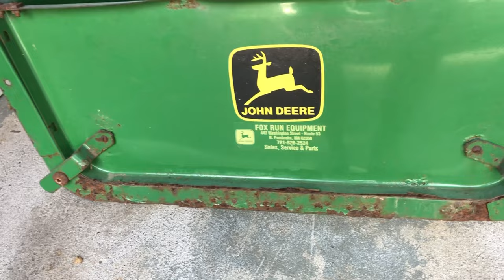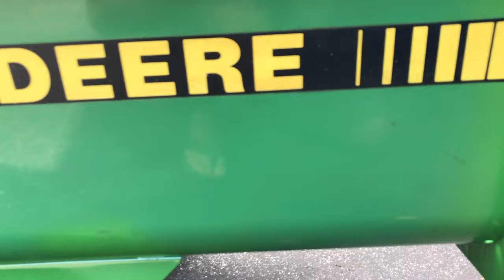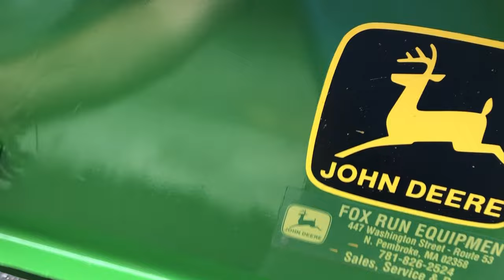John Deere Model 10 Trailer fix up Part 2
Part 2 Mini restoration on this john deere model 10 cart/trailer.